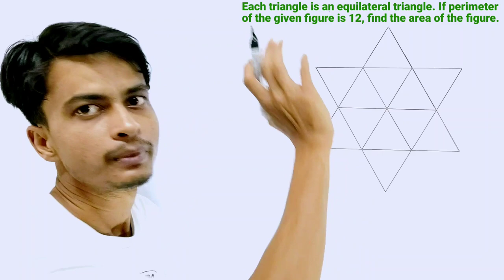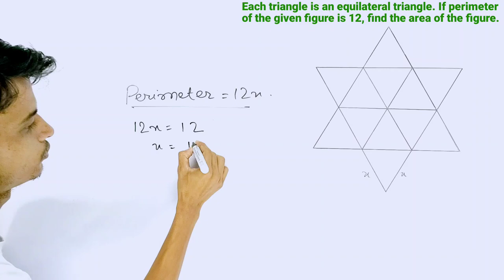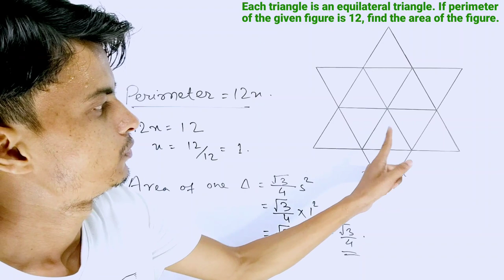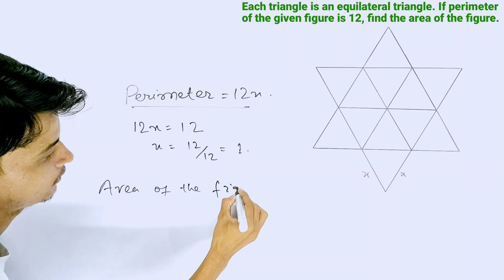Find the area of the figure । How to find the area of a star । Area of the triangle । TMS । In Hindi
is video,
We find the area of the star.